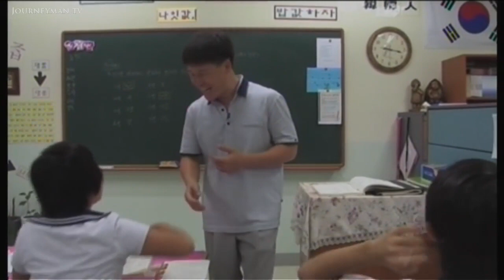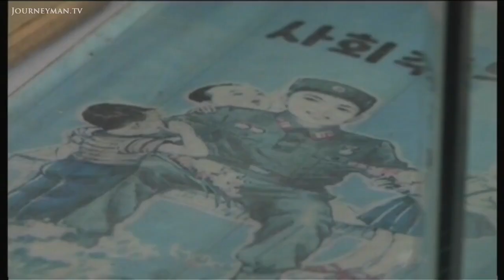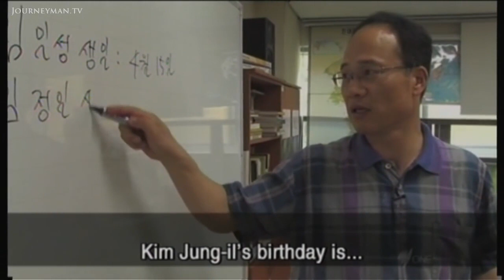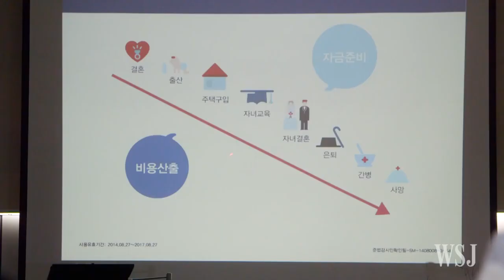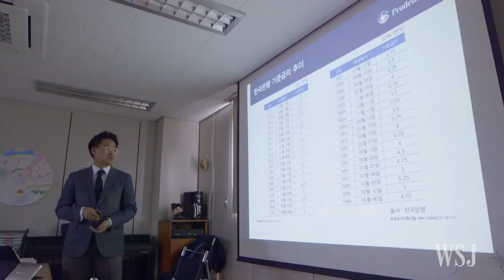east asian studies final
This video is about east asian studies final